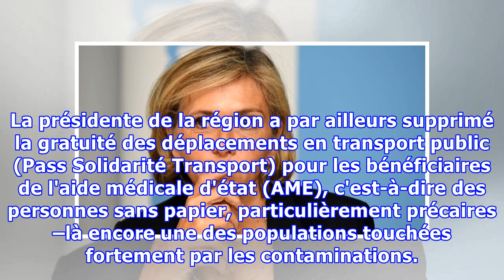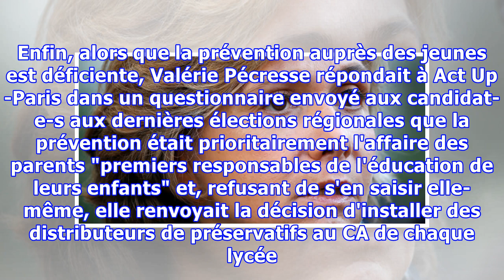Valérie Pécresse et le sida, 120 récupérations par minute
Cette tribune est co-signée par Philippe Mangeot, ancien président d'Act Up-Paris, co-scénariste du film "120 Battements par minute", et Jérôme Martin, ancien président d'Act Up-Paris. Dans le cadre de la conférence internationale de recherche sur le VIH/sida, qui a lieu à Paris, de dimanche 23 à me...